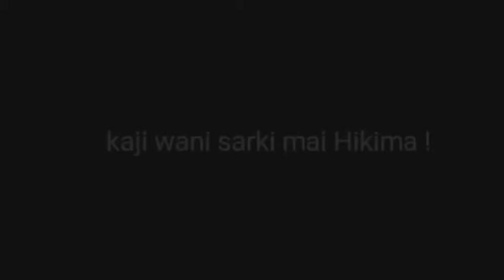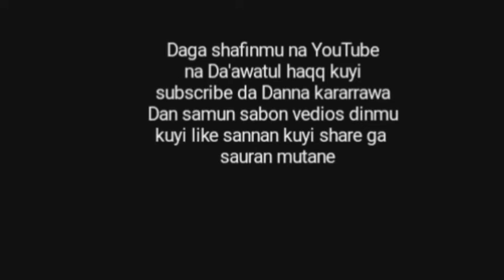Kaji kissar wani sarki mai hikima !